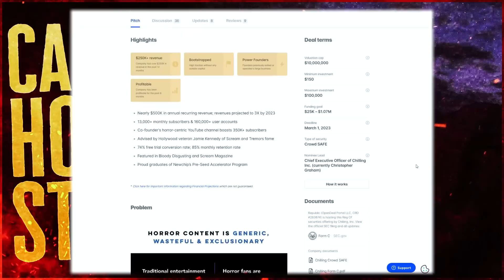4 Scary Camping Horror Stories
As appealing as it may be, Camping is seemingly becoming more and more dangerous every year. Podcast Episode 658.

All music, footage, and sound effects are sourced from the following:
00:00 // Intro + Chilling
1:48 // I messed with something I shouldn't have by: Babba-Yaga.
12:13 // We Encountered Something Weird While Camping by: Kolton.
14:50 // Toorongo Falls Camping Horror by: Taj.
19:05 // Camping in Romania by: Anonymous.
32:33 // Outro + Discussion